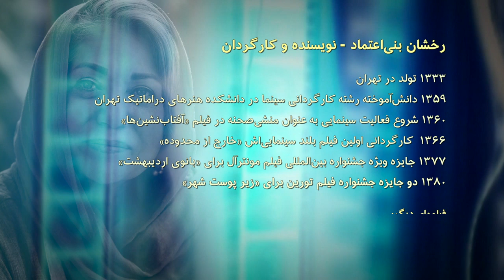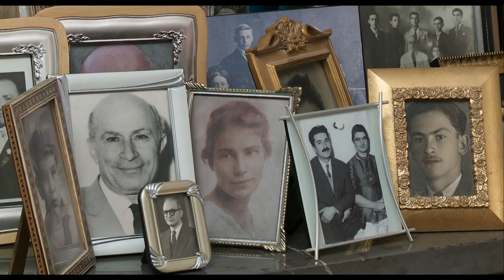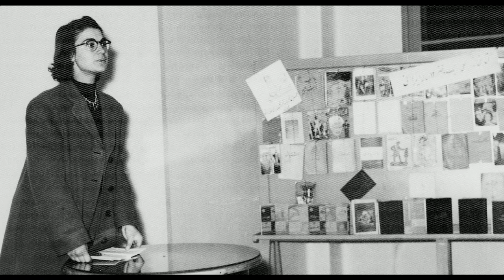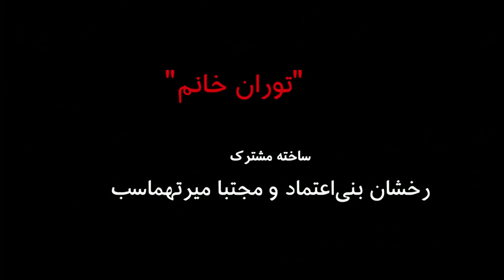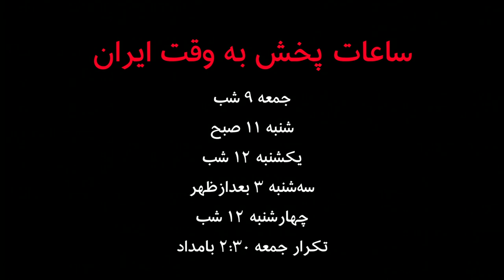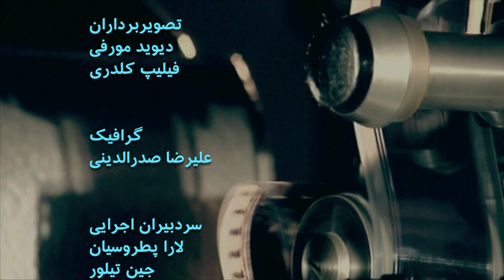گفتگوی آپارات - توران خانم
گفتگوی آپارات با اعظم بهرامی نویسنده و پژوهشگر محیط‌زیست، روزبه کمالی منتقد فیلم و فرید اسماعیل‌پور پژوهشگر سینما و مستند‌ساز ر درباره فیلم "توران خانم" ساخته مشترک رخشان بنی‌اعتماد و مجتبا میرتهماسب و توران میرهادی (خُمارلو)، بنیان‌گذار "مدرسه فرهاد"، "شورای کتاب کودک" و "فرهنگنامه کودکان و نوجوانان" را اینجا ببینید.